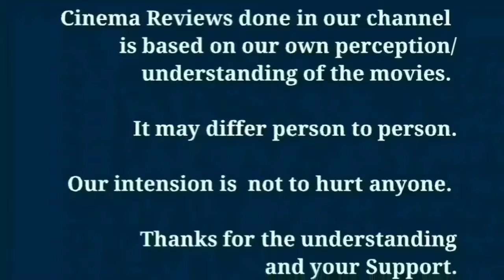Pothanur Thabal Nilayam (2022) Tamil Movie Review | An Aha Tamil Original